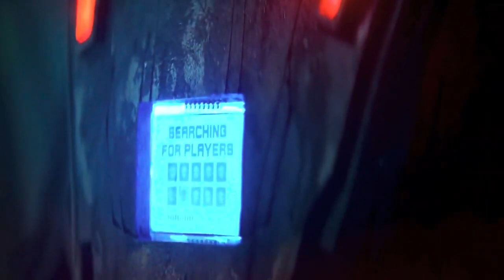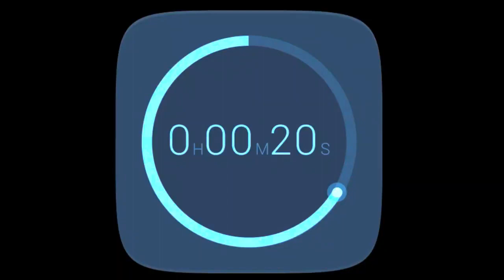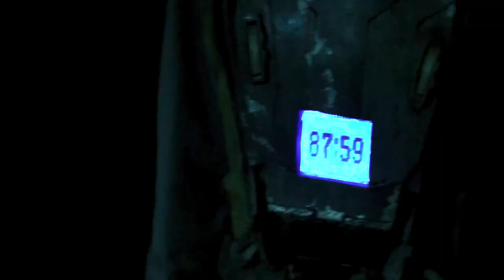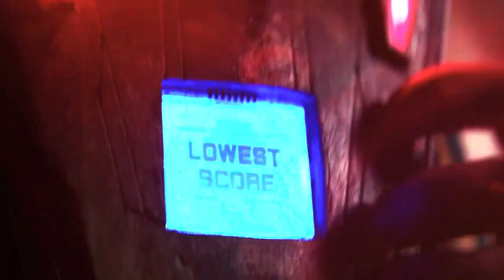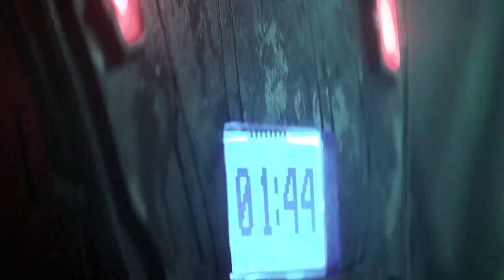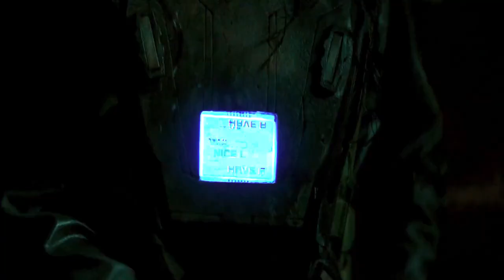Triggered 2020 Film Explained in Hindi. Triggered Death Game Summarized हिन्दी